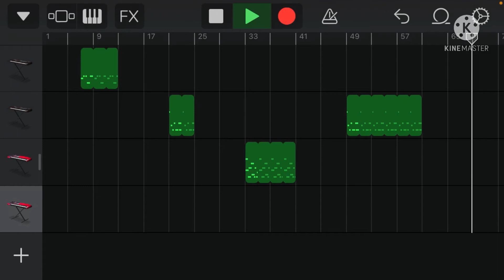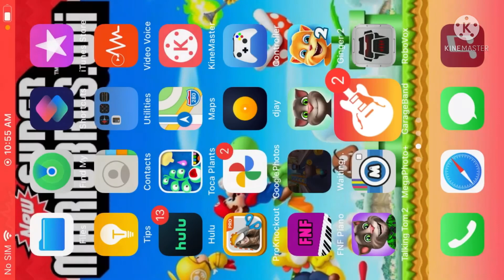Sqiudina - I’m Not Clowning Around - Sparta Extended Remix